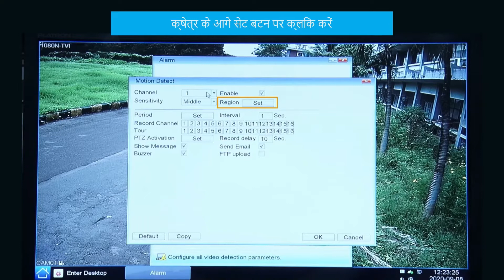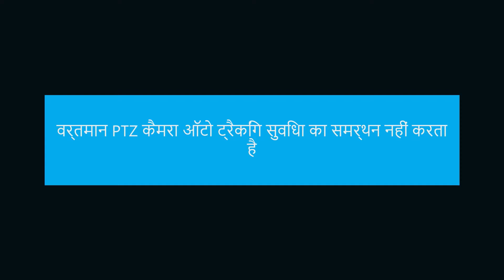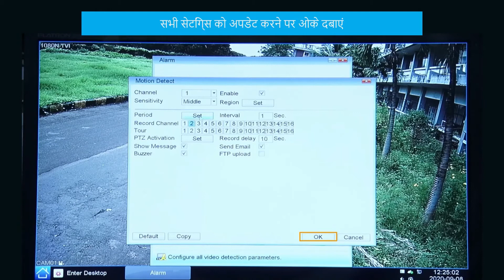Godrej SeeThru CCTV- Motion detection settings (Hindi)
Want to track unusual movements on your CCTV camera? Here’s a video in Hindi to know how to enable the motion detection feature on your Godrej SeeThru camera.